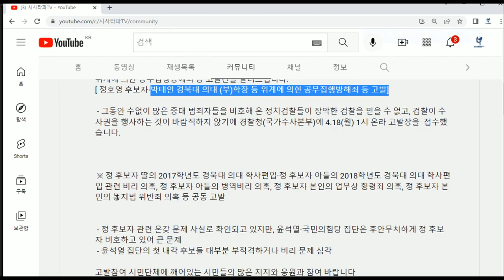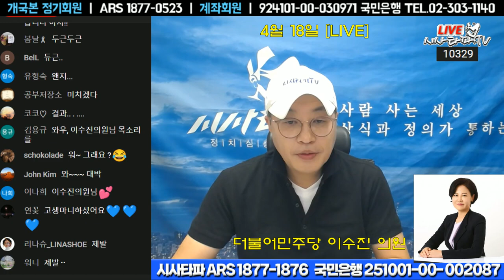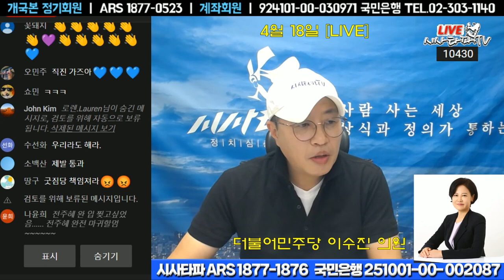4월18일 [심층분석] 풀영상-1.내각이 아니라 비리천국 쓰레기장 윤석열 정부 2.검찰개혁 카운트 다운 3.안철수 이준석의 공천권 싸움